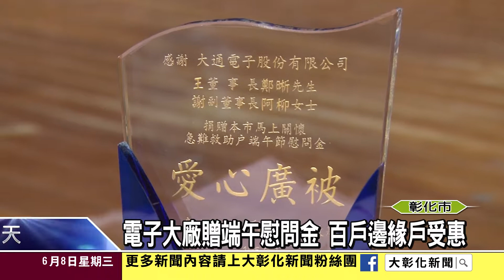1050608 電子大廠贈端午慰問金 百戶邊緣戶受惠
彰化知名大通電子公司長期做愛心，重要節日都會發放慰問金幫助弱勢邊緣戶，端午節來到，大通電子透過市公所，發放一百戶邊緣戶，每戶三千元的端午節慰問金，展現企業回饋鄉里的愛心。